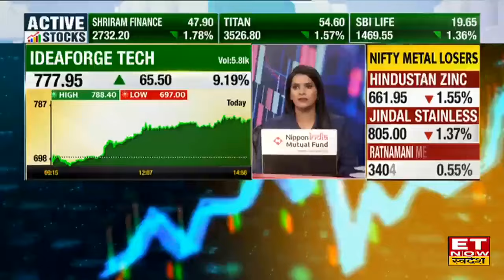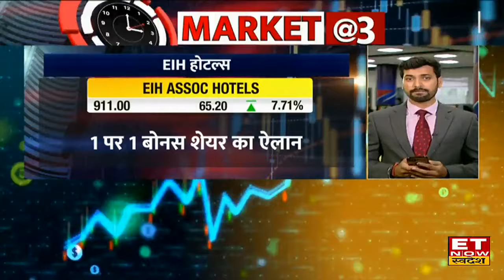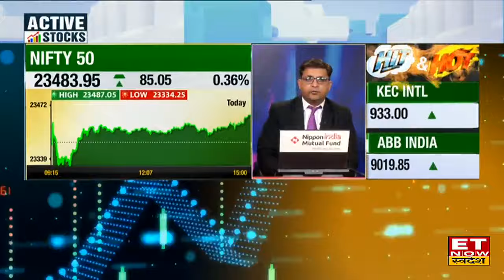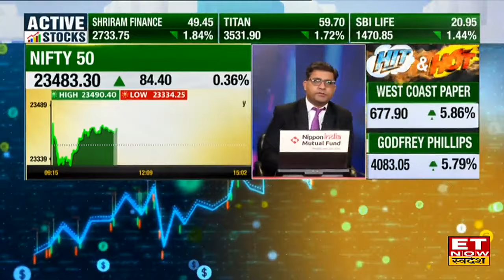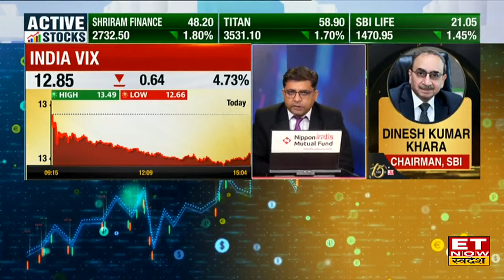Share Market @3: खबरों के दम पर किन शेयरों में है एक्शन | Ambuja Cement, M&M, HCL Tech, TCS Share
Ambuja Cement, M&M, HCL Tech, TCS Share में जानें निवेश को लेकर क्या है Experts की राय। जानें किन levels पर करनी चाहिए आपको खरीदारी और क्या है Target Price और जानिए किस Strategy के साथ इस Stock में पैसा कमाया जा सकता है और अगर आप घाटे में है तो जरुर जाने की आप अपना घाटा कैसे काम कर सकते हैं। देखें वीडियो।